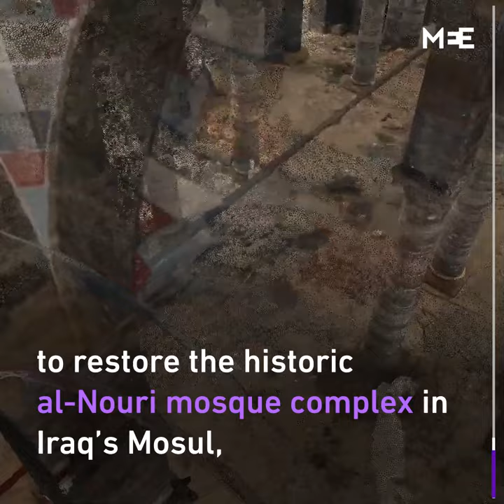Egyptian architects win competition to restore Mosul mosque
A team of Egyptian architects has won a competition to reconstruct the Grand al-Nouri Mosque in Mosul, which was severely damaged during the fight to liberate the city from Islamic State fighters.